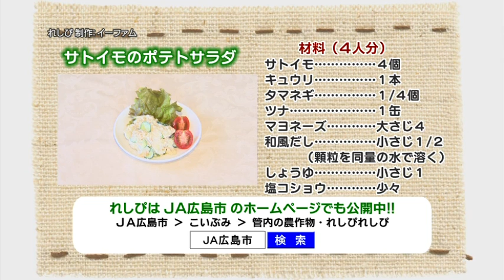れしぴれしぴ 「サトイモのポテトサラダ」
「ふれあいチャンネル」は広島市中区・西区・安佐北区・佐伯区・安芸区・廿日市市・海田町・大竹市をエリアとするケーブルテレビの会社です。

広島県内で生産された野菜を使ったレシピを紹介しています。
この動画は、広島県のケーブルテレビ「ふれあいチャンネル」の番組「いきいきレポート」で放送されたものです。2013年12月放送。